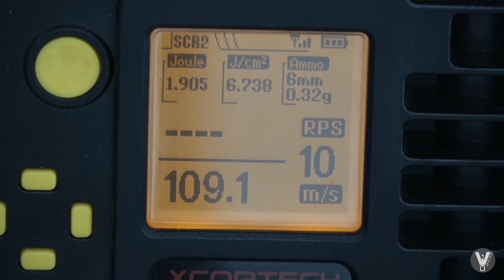Review Lonex M4 Osiris 16 Zoll S-AEG - Deutsch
Hallo, heute teste ich die Lonex M4 Osiris in der 16 Zoll Version. Eine gut verarbeitete, aber schwere Waffe mit hoher Präzision. Dies seht ihr im ausführlich  Schusstest auf 50 & 60 Meter.

Leider ist es nicht mehr erlaubt Hyperlinks zum Händler (Begadi) zu setzen. Deshalb bitte ich euch, eigenständig nach dem Produkt zu suchen. Dankeschön.